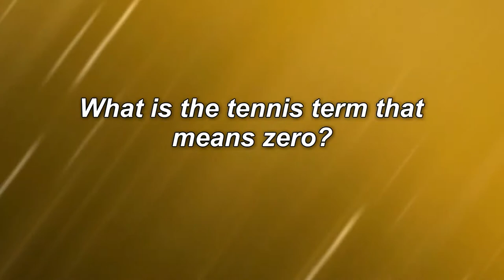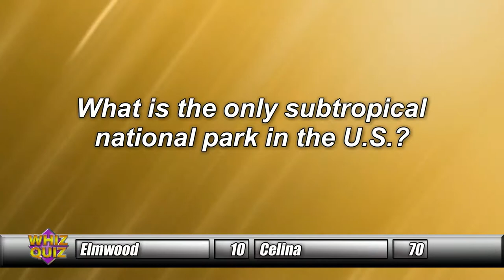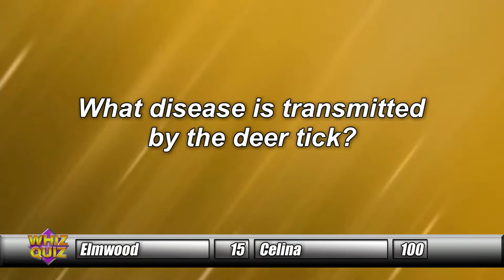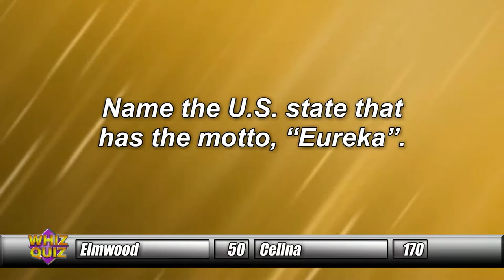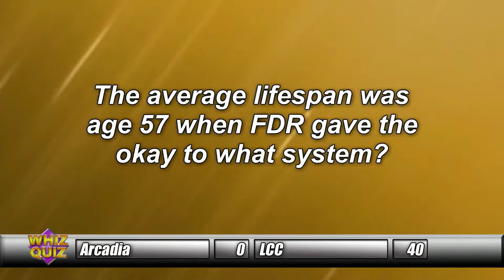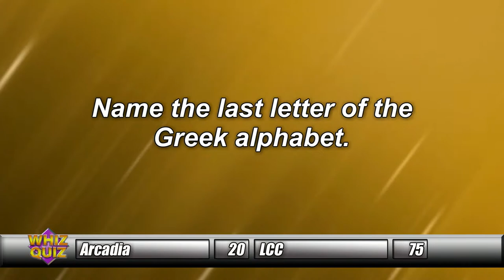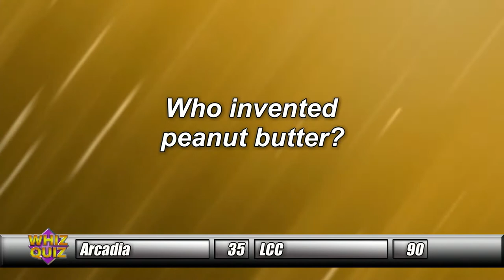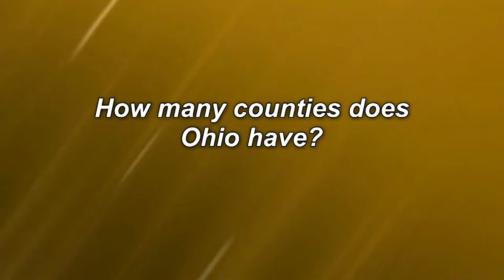Whiz Quiz Winter 2019 Episode 2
This week Elmwood comes to the station to take on Celina and our second match up pairs Arcadia against LCC.